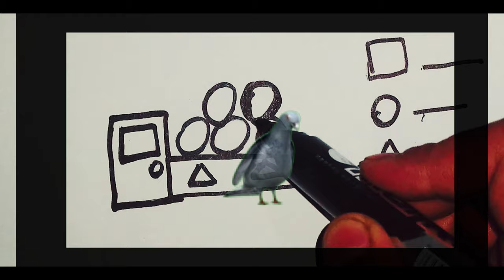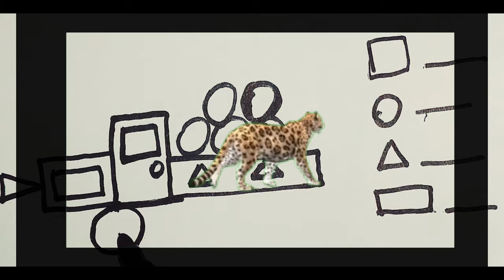Easy to draw and paint car picture for kids pictures for kids